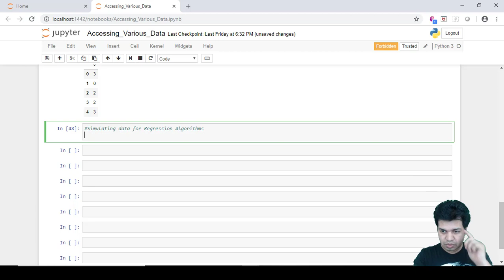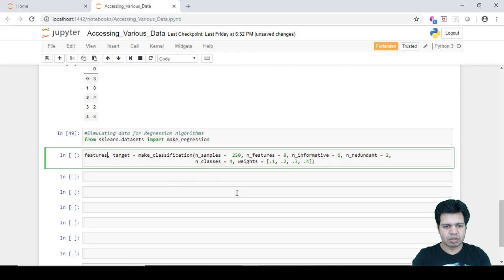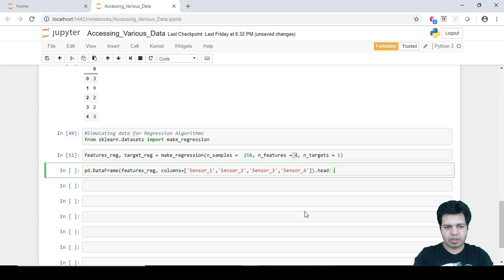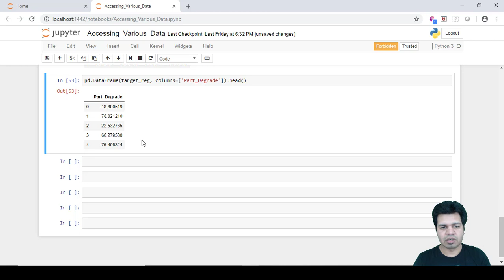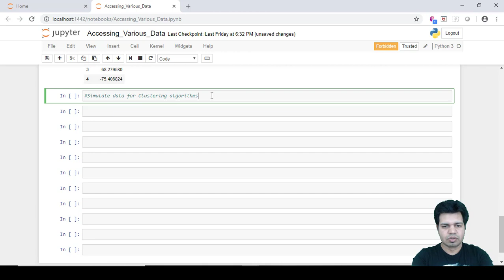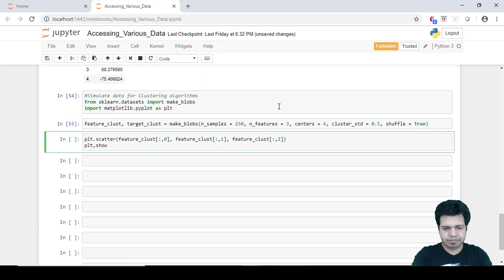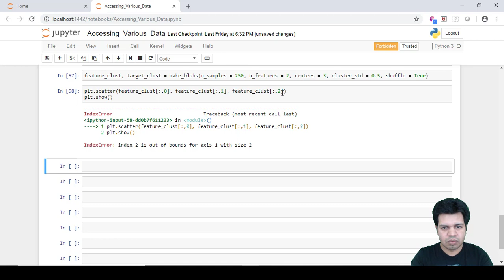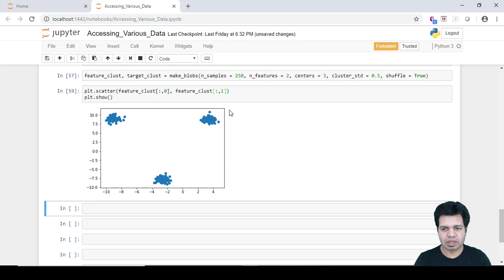Simulate Machine Learning Regression & Clustering Data | Data Simulation Technique using Python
Welcome to "The AI University".
This video titled "Simulate Machine Learning Regression & Clustering Data | Data Simulation Technique using Python" explains the steps to simulate machine learning related regression as well as clustering data using python. Simulating data is very helpful when you have to do quick POC and you don't have related data at your disposal. This is a machine learning & deep learning Bootcamp series of data science. You will also get some flavor of data engineering as well in this Bootcamp series. Through this series, you will be able to learn each aspect of the Data science lifecycle right from collecting data from disparate data sources, data preprocessing to doing visualization as well as model deployment in production. You will also see how to perform data preprocessing and build, regression, classification, clustering as well as a recurrent neural network, convolution neural network, autoencoders, etc. Through this series, you will be able to learn everything pertaining to Machine and Deep Learning in one place. Content & Playlist will be updated regularly to add videos with new topics.

Tool for Keyword Research, Channel Health, Thumbnail Generation for your channel

Other AI, ML, Deep Learning, Augmented Reality related Video Series

Deploy Machine Learning Models as Web App using Flask & Docker on Azure Cloud